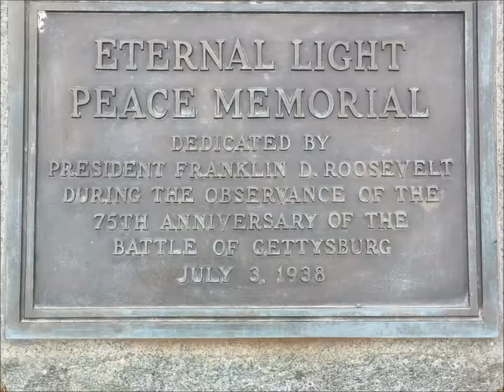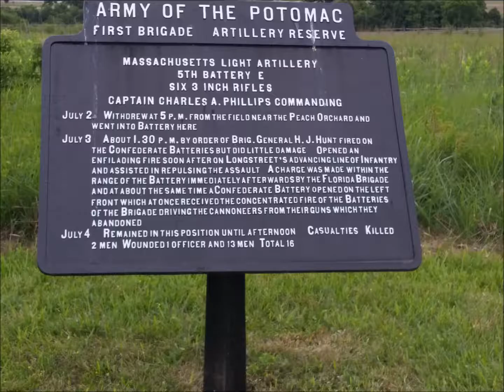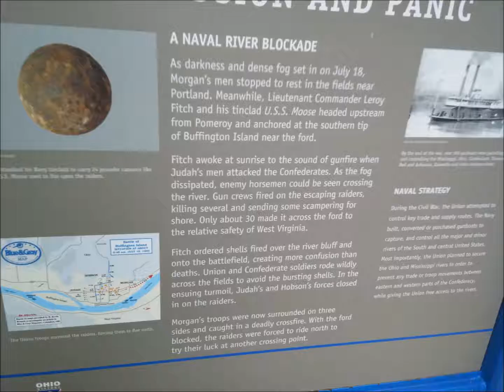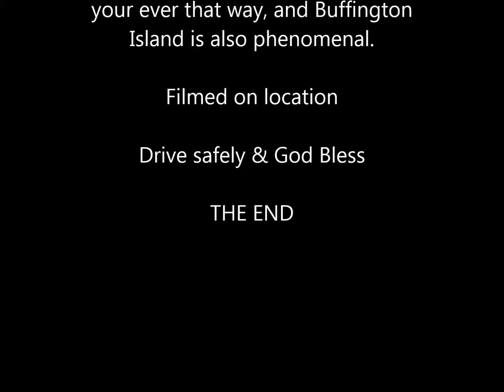Gettysburg: My journey into the past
Took a trip to Pennsylvania to Gettysburg, then hit a few other places, I think you will enjoy this, it was definitely an eventful trip for me.

s1ep17